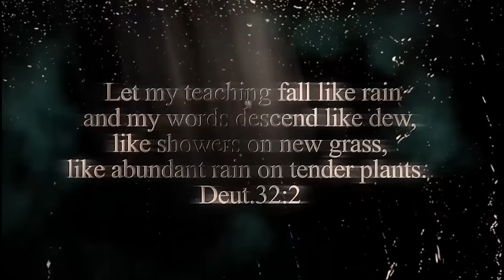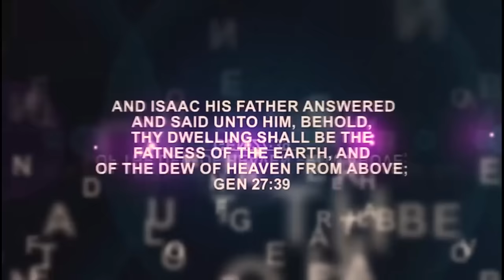IRI OWURO (Morning Dew) 15th August 2024 with Babasebioba